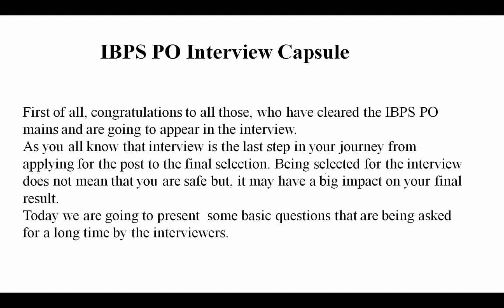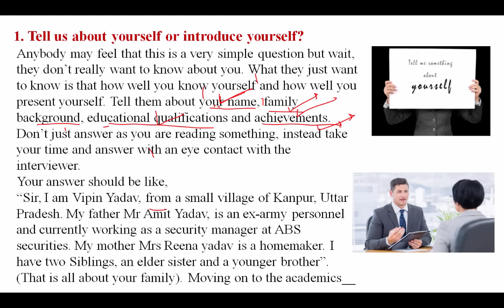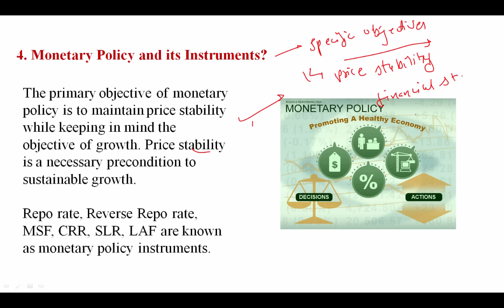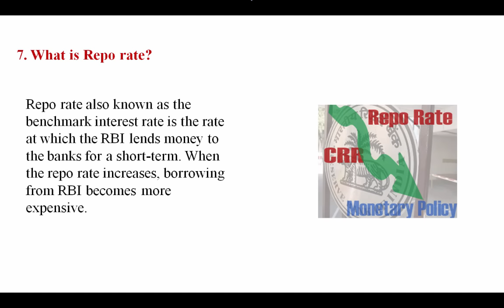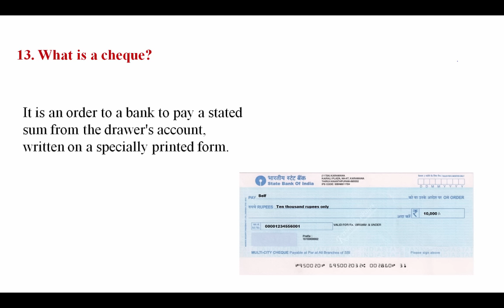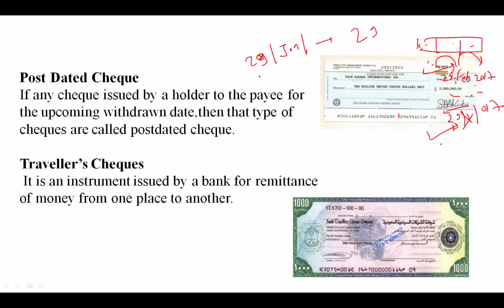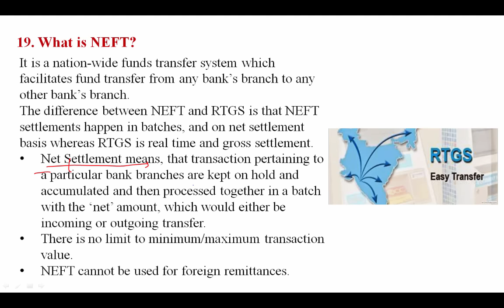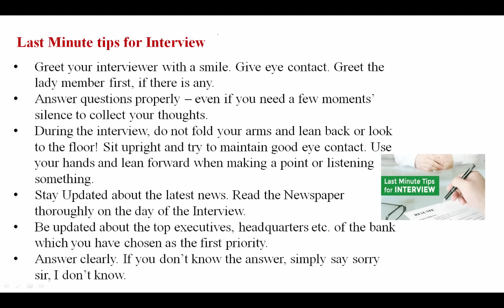IBPS PO Interview Capsule 2017 in Hindi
Apart from above, WiFiStudy team also post daily/weekly quiz & capsules for current affairs, GK, English, Aptitude, Reasoning, Computer, Banking & Marketing along with topic wise tests & concepts so that you can easily prepare any topic here. The most important thing is that there is no charge for these stuff, it’s totally free of cost except some study packages (online test series / mock tests) which having many additional features.